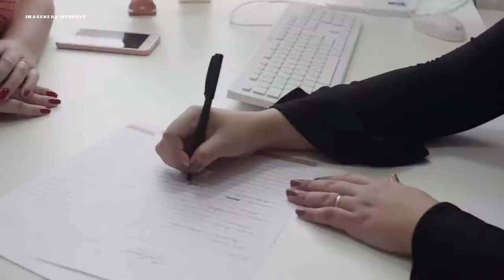Preparação para o dia de noiva - by Farmácias Pague Menos